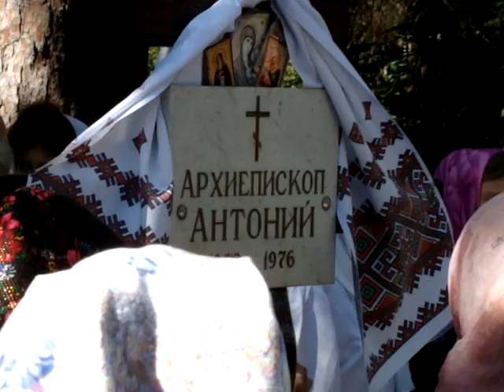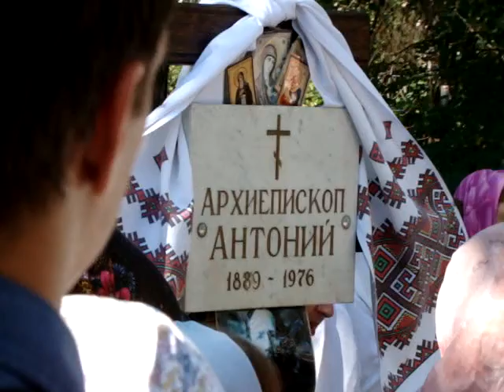2012 09 02 05 K P Lavra Archbishop Antonyi Myhailovskyi o,Vladimir MOV05559